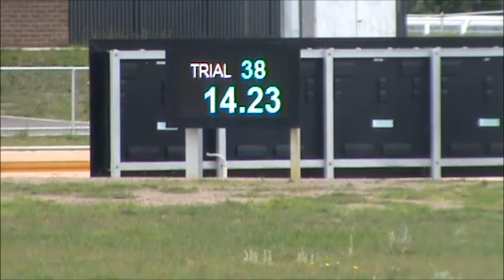TINK pretrial run Traralgon 13th September 2016